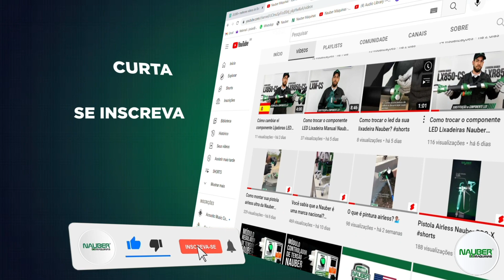Conheça a Lixadeira Telescópica Nauber LX-E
Com seu design ergonômico e construção robusta, a LX-e oferece uma experiência de lixamento suave e precisa, garantindo resultados impecáveis em cada aplicação.

Seja para projetos de carpintaria, reformas residenciais ou trabalhos de acabamento, a LX-e é a escolha ideal para profissionais que valorizam eficiência e precisão.

Com seu cabo extensível, LX-e permite alcançar áreas de difícil acesso, tornando-a versátil e adaptável a uma variedade de projetos."

E com sua potência excepcional, a LX-e da Nauber Máquinas proporciona resultados rápidos e consistentes, aumentando a produtividade e reduzindo o tempo de trabalho.

Nauber Máquinas: Inovação e qualidade em cada ferramenta. Descubra o poder da Lixadeira Telescópica LX-e e leve seus projetos ao próximo nível!